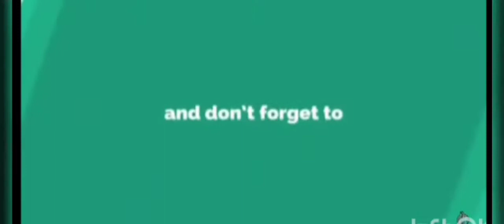FACTORY ROOF OP GAMEPLY🤔🤔! Ranked Match Free Fire Gameply ! Must watch ! Factory King Roof challenge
Factory Roof Challenge
Factory King
Factory Without Gun
Kg11shrots
Kg11shorts
solo vs squad on factory
Factory Fight Free Fire
Factory Without Gun Challenge
Factory king Only Fist
Only Fist challenge on factory

raistar vs sabir boss
raistar vs gyan gaming
 raistar funny video
raistar most watched clips
raistar op level movement
raistar playing like hacker
op headshot
free fire best vs best
free fire
op gameply
raistar free fire
raistar gameply

free fire
free fire tiktok videos
free fire esprots India
free fire league

GUYSS IGNORE HASHTAGS😂😂😂

FREE FIRE LIVE COUNTRY
1. FREE FIRE INDONESIA LIVE
2. FREE FIRE INDIA LIVE
3. FREE FIRE BRASIL LIVE
4. FREE FIRE NEPAL LIVE
5. FREE FIRE BANGLADESH LIVE
6. FREE FIRE BRAZIL LIVE
7. FREE FIRE SINGAPORE LIVE

Tsg Live
AS Gaming Live
Badge99
rai live
raistar
B2k
ruok ff
syblus
Carry is live
Carry minati
Desi Gamers
Total Gaming
Total Gaming shorts
The Rai Fan
Lokesh Gamer

FIRST Shot gun konsi hai🤔🤔🤔🤔 kg11shorts​ ​ freefire​

GUYSS IGNORE HASHTAGS😂😂😂

1. FREE FIRE INDONESIA LIVE
2. FREE FIRE INDIA LIVE
3. FREE FIRE BRASIL LIVE
4. FREE FIRE NEPAL LIVE
5. FREE FIRE BANGLADESH LIVE
6. FREE FIRE BRAZIL LIVE
7. FREE FIRE SINGAPORE LIVE

Tsg Live
AS Gaming Live
Badge99
rai live
raistar
B2k
ruok ff
syblus
Carry is live
Carry minati
Desi Gamers
Total Gaming
Total Gaming shorts
The Rai Fan
Lokesh Gamer